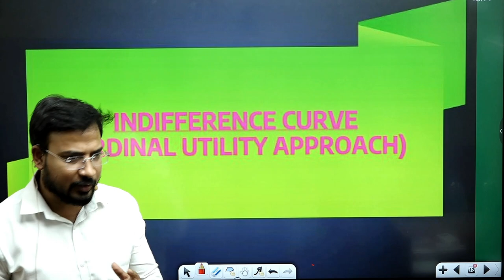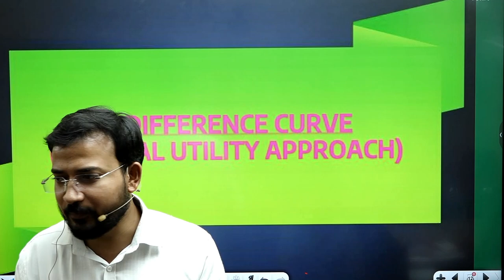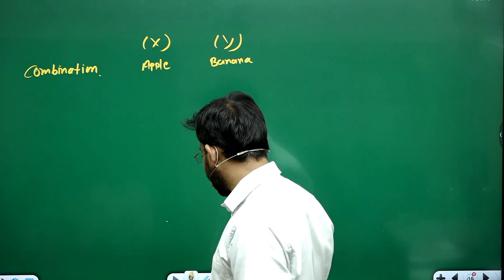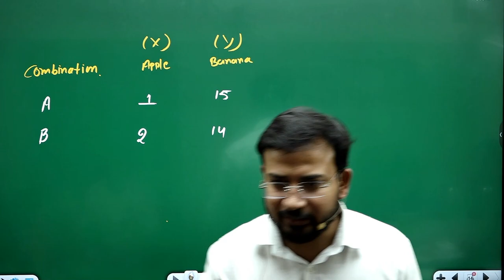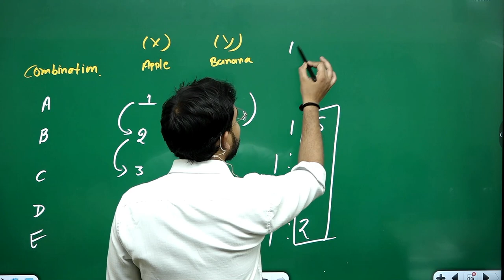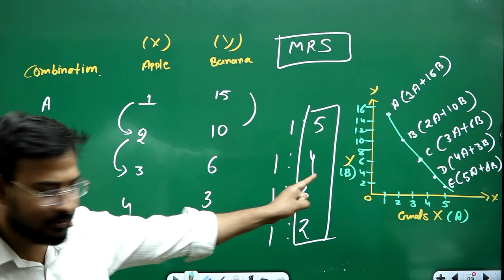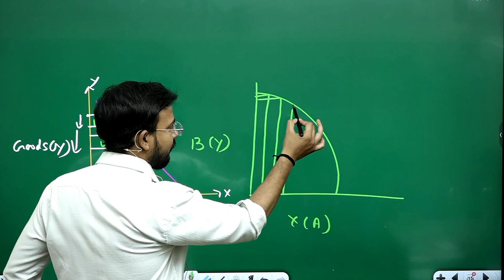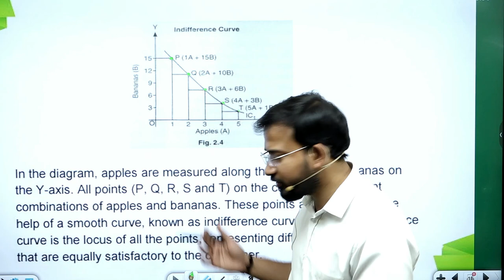micro economics for b.com|| indifference curve || part 1|| dusol/du/sol/ncweb|| anand kumar sir